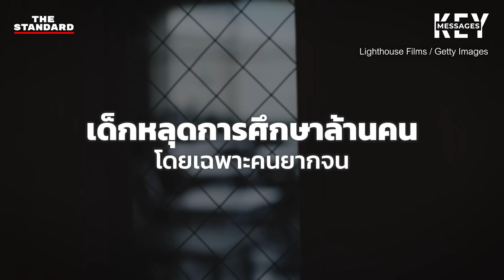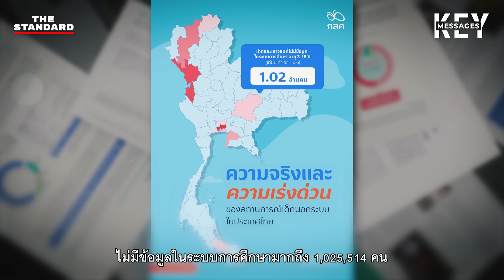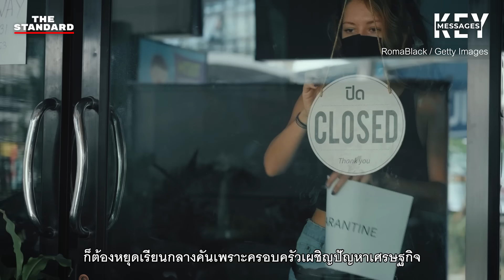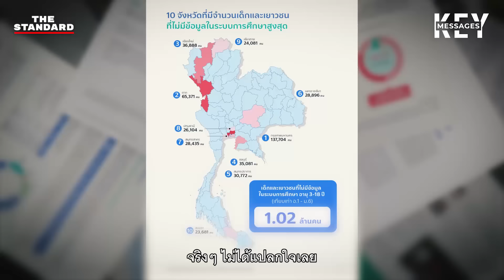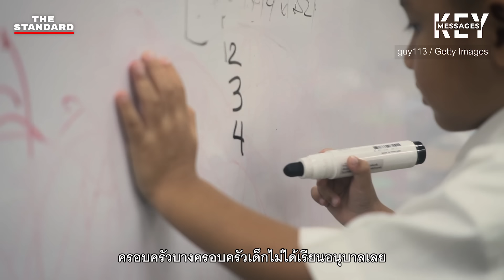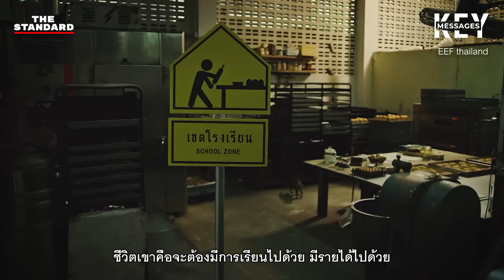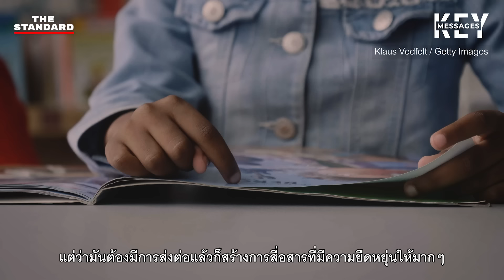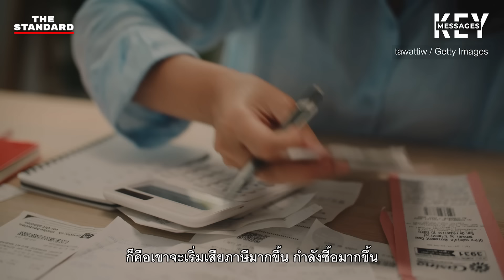เด็กไทยเกินล้านคนไม่ได้เรียนต่อ | KEY MESSAGES #148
ทำไมมีเด็กและเยาวชนไทยมากมายที่ไม่ได้เรียนหนังสือ?

ข้อมูลล่าสุดพบว่าเด็กและเยาวชนหลุดจากระบบการศึกษา หรือไม่ได้เรียนหนังสือต่อ ทะลุ 1 ล้านคนไปแล้ว หากปัญหานี้ยังคงเกิดขึ้นต่อไปโดยไม่มีทางแก้ที่ถูกต้อง ท้ายที่สุดแล้วสังคมไทยอาจย่ำแย่ และไม่สามารถฟื้นตัวจากวิกฤตได้อีกเลย

แต่ทางแก้ของปัญหานี้คืออะไร เราจะลดจำนวนเด็กหลุดจากระบบการศึกษาได้ด้วยวิธีไหน?

Time Index
00:00 เริ่มรายการ
00:38 เด็กหลุดการศึกษาล้านคน โดยเฉพาะคนยากจน
06:07 พื้นที่เด็กหลุดการศึกษา สะท้อนปัญหาหลากหลาย
14:39 เด็กหลุดจากการศึกษาสำคัญแค่ไหน?

เรื่อง: ตรีนุช อิงคุทานนท์
ตัดต่อ: ธนวัฒน์ กางกรณ์